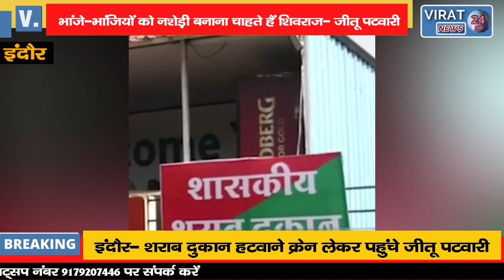शराब दुकान हटवाने क्रेन लेकर पहुंचे जीतू पटवारी, क्या मामा का बुलडोजर लेगा ACTION ?